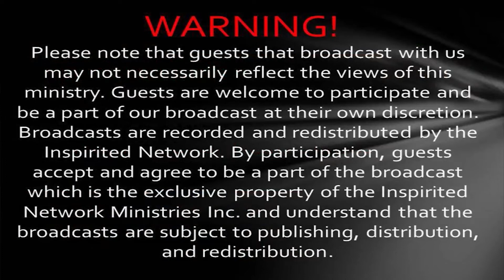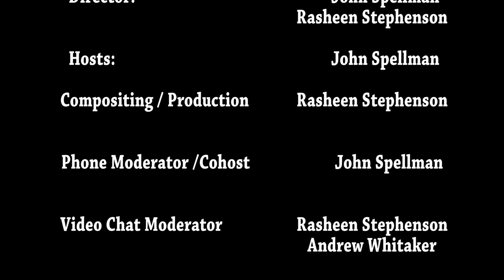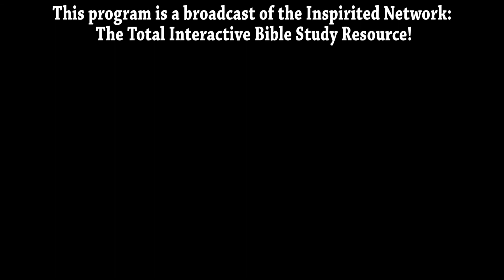Rest In Christ: The Roots of Restlessness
Jesus as the Prince of Peace warned that there would sometimes be division. How can we find rest when we constantly deal with selfishness, ambition, and hypocrisy? In what way does Christ uproot restlessness in our lives and in our world? How can we enjoy rest in him? Can rest be found in the new age religions or mysticism? How does Christ make the difference?